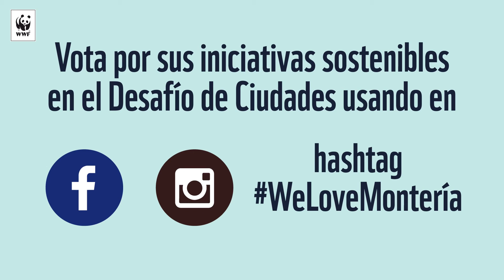¡Vota por Montería en el Desafío de las Ciudades!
Montería avanza en iniciativas encaminadas a convertirse en la Ciudad Verde de Colombia. ¡Vota por Montería en el Desafío de las Ciudades!